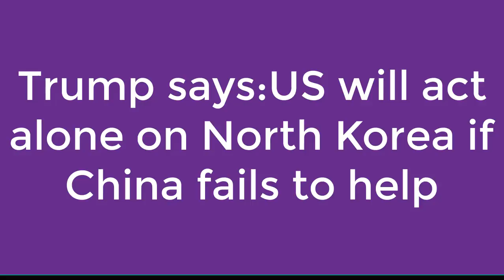STC news: Trump says US will act alone on North Korea if China fails to help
Donald Trump has issued China with an ultimatum that if it fails to put pressure on North Korea to disable its nuclear programme, then the US is prepared to take action against Pyongyang on its own.

“Well, if China is not going to solve North Korea, we will,” the president said in an interview with the Financial Times published on Sunday.
Hot news -
Thumail and Content: